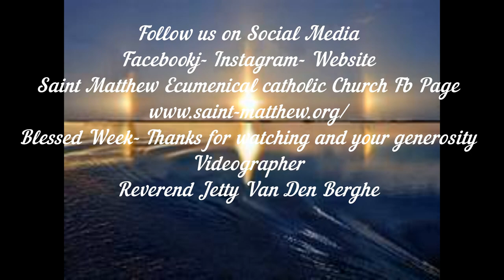Inquiry Class Video 24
Teachers- Bp Peter Elder Hickman
Reverend Esther Diane Smith
" Ecclesiology"
Videographer
Reverend Jetty Van Den Berghe
August 11-2022